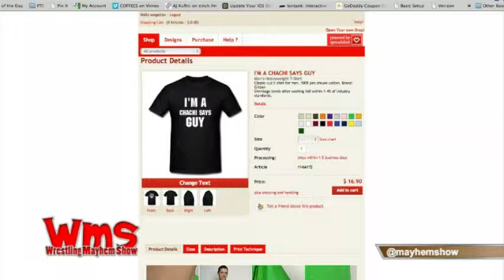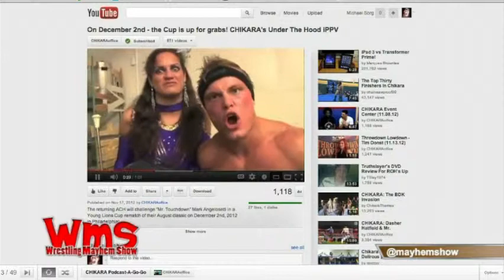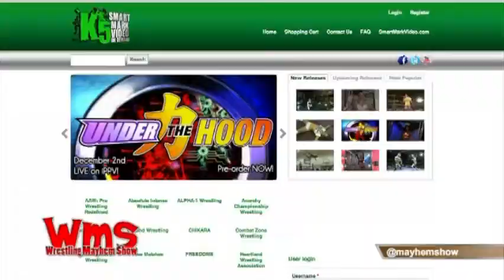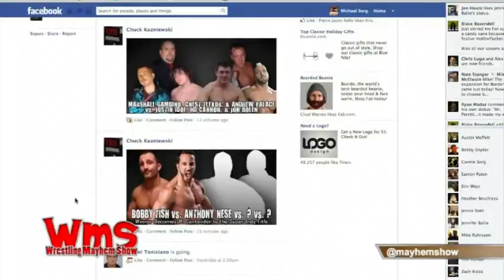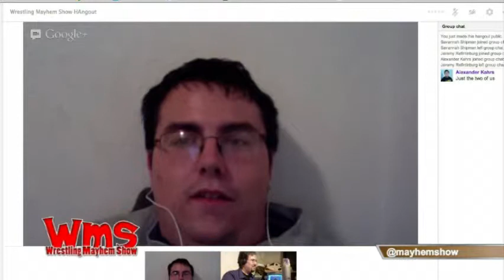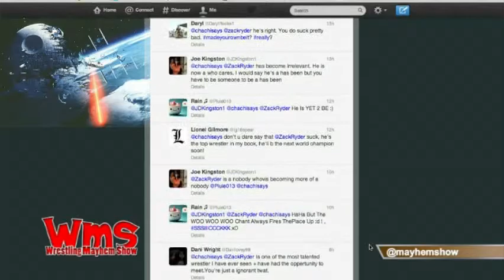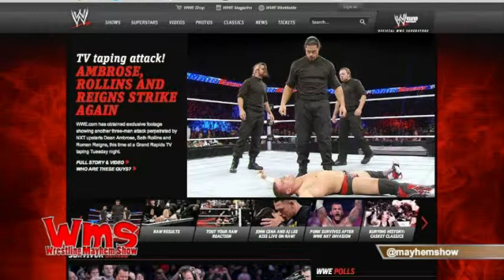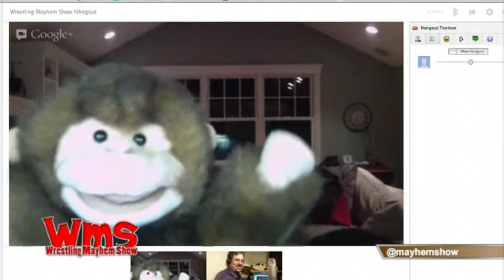Wrestling Mayhem Show 347: Human Jobberpede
Wrestling Mayhem Show 347: Human Jobberpede from Wrestling Mayhem Show. Like this? Watch the latest episode of Wrestling Mayhem Show on Blip!

This week Sorg, Chachi, and Wrestlefan are joined by Rizz and Bobby as they talk about Indy Wrestling, Are thankful for many things, Chachi?s new friend on Twitter, Survivor Series and How long and drawn out Raw was on Monday Night, Whether the Attitude Era should come back, and so much more!

WMS Gold Bonus Content: Behind the scenes, hatin? on cohosts, and more!

Not on Gold?  iPhone users can pick up the app right here!